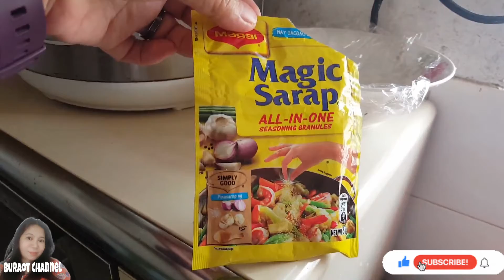Boodle fight | Yummy yet simple | Buraot Channel